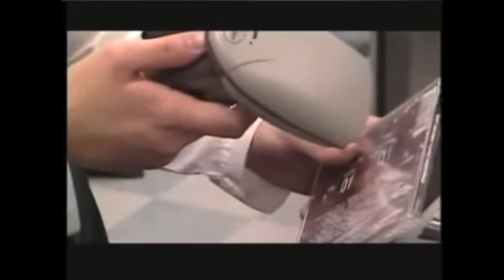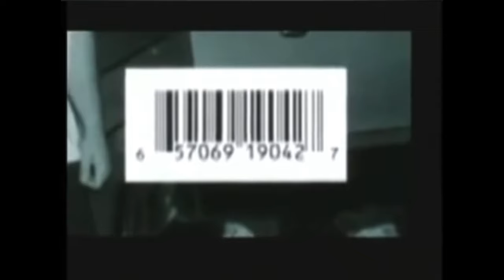Chicano Rap’s Most Hated Episode #1 : Royal T (Low Profile Records)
Complex Perspective presents. New series on Chicano Raps most Hated individuals.